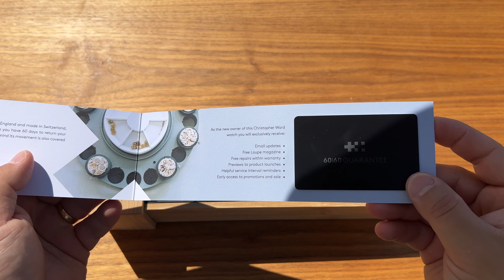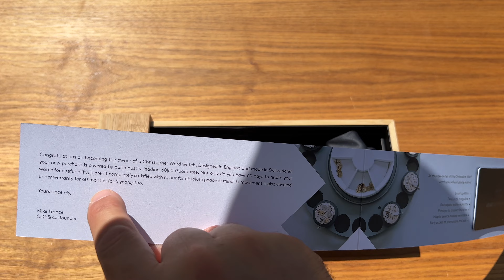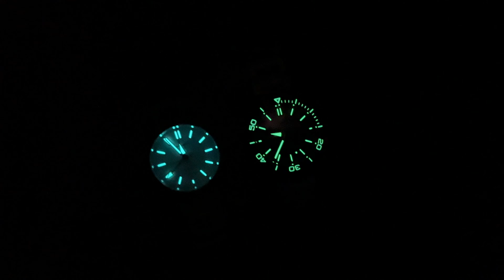Christopher Ward - Double Unboxing & Double Reviews!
In the search for the perfect substitute for the Rolex Polar Explorer 2, I came across the potentially perfect place-filler in the Sealander C63 GMT from Christopher Ward. Let's take a look at it together.

And oh, I happened to buy the Trident Pro 600 as well...